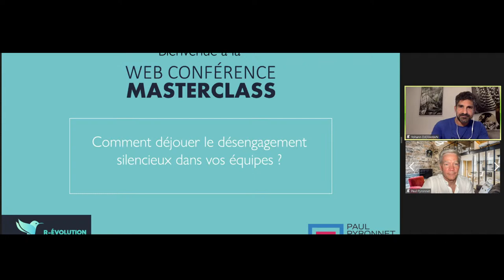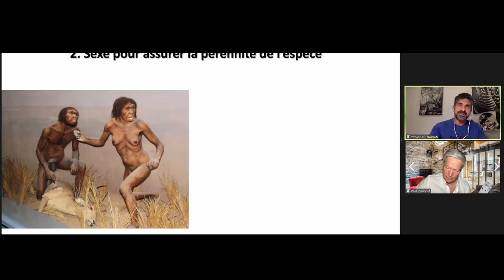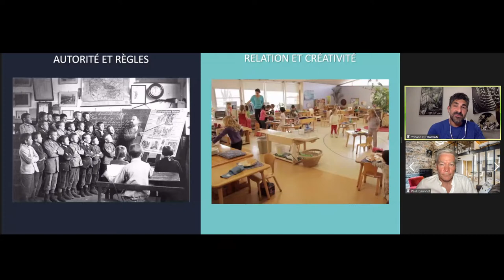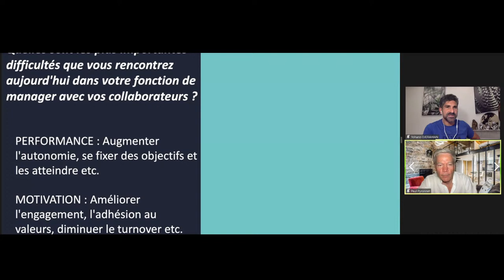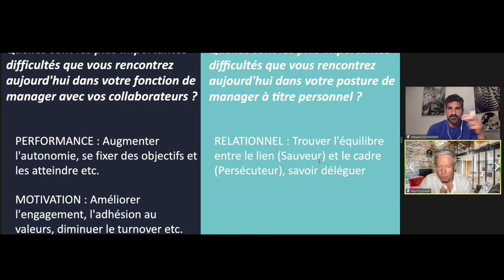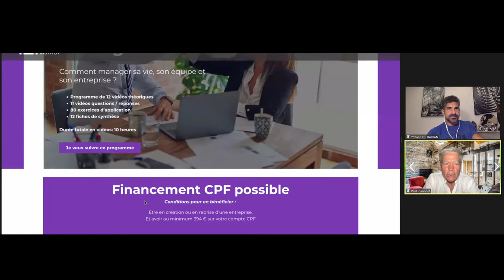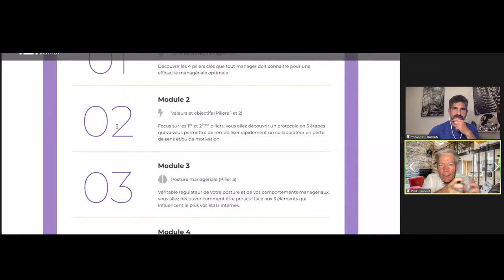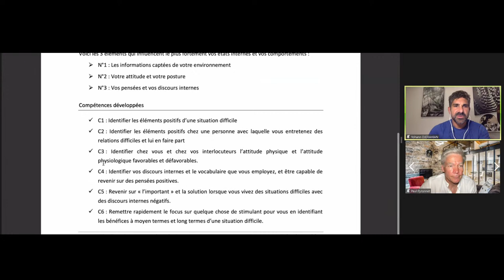Masterclass "Comment déjouer le désengagement silencieux dans vos équipes